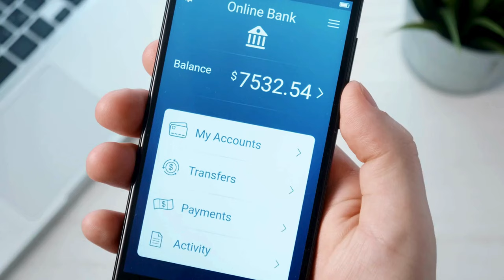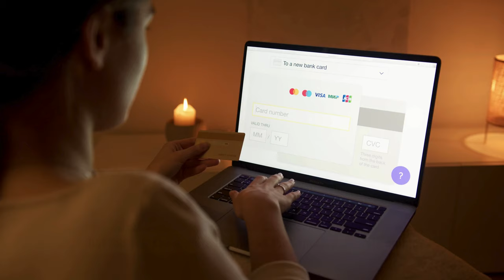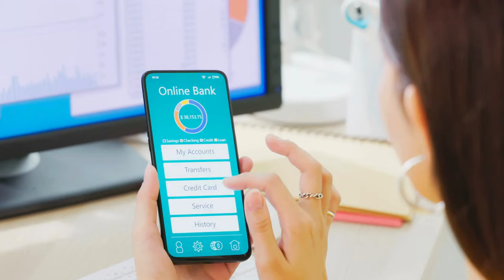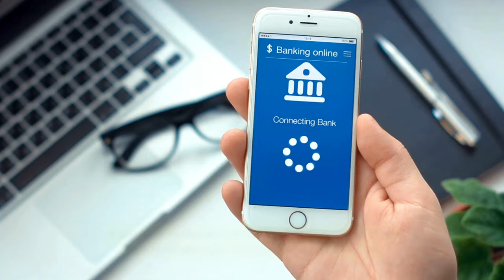What is Personal Finance? | Jay Get It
Unlock the secrets of personal finance with Jay Get It! In this educational video, we simplify the essentials of managing your money, whether you’re just starting your financial journey or looking to sharpen your skills.

Discover why having a bank account is crucial, explore the differences between online and traditional banks, and understand the unique benefits of credit unions versus retail banks.

We’ll guide you through the types of bank accounts—savings, checking, and high-yield savings—and show you how to build a reliable emergency fund to secure your financial future.

Join us as we break down these fundamental concepts, giving you the confidence to navigate personal finance with ease. Elevate your financial knowledge, set clear goals, and take control of your money.

At Jay Get It, we believe those who "get it" are the ones who succeed—start your journey to financial success today!